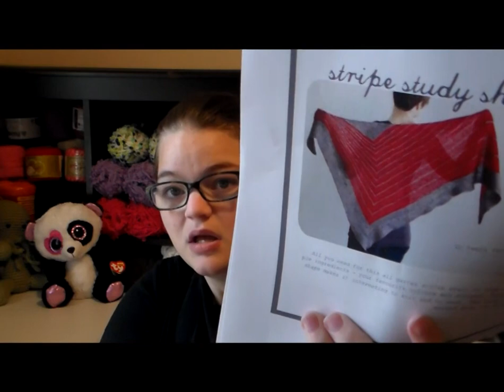Episode 12 The Lawn Mower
Stitching Ewe and More is a crocheting podcast with a bit of knitting and sewing stitched in. Grab your favorite beverage, pick up a project and join me for my crafting and life adventures.